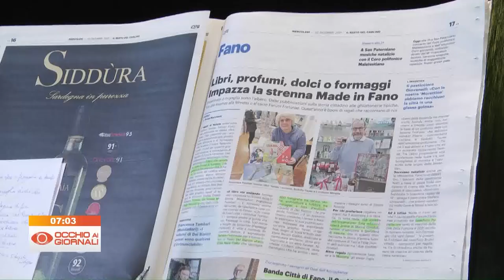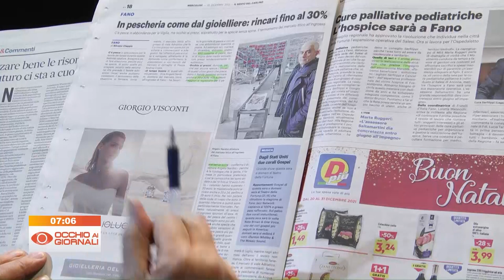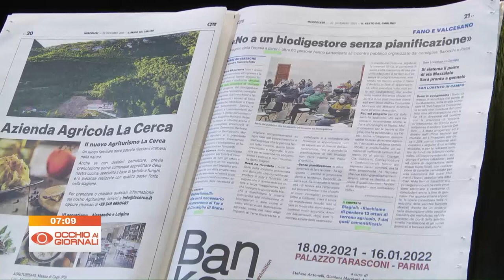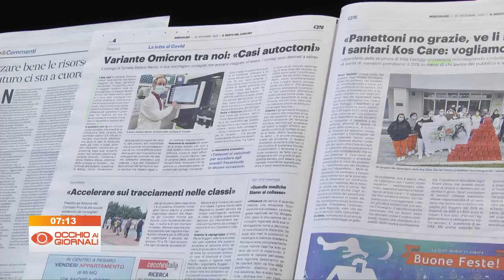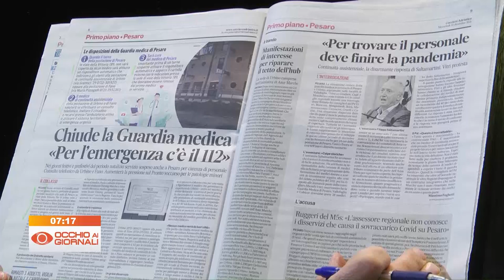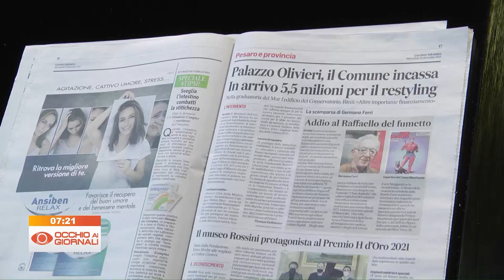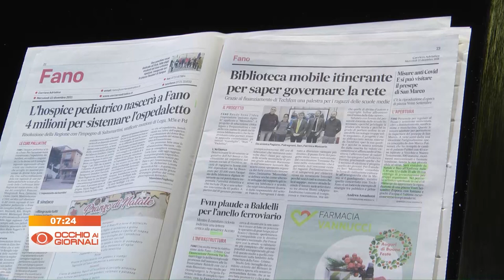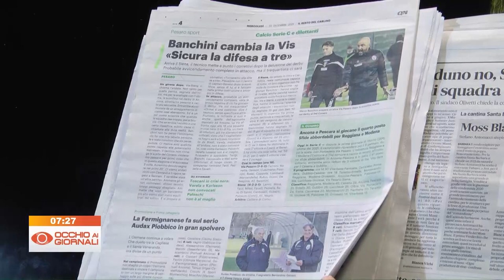Occhio ai Giornali 22 dicembre 2021